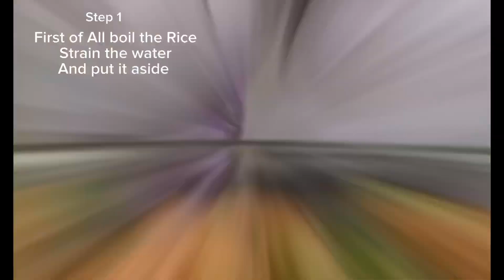How to make Singaporian Rice ? Quick and Easy Singaporean Rice Recipe by​⁠@cookingwithsonia0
How to make Singaporian Rice ?Chinese Rice banane ka Easy method |​⁠ Quick and Easy Singaporean Rice Recipe with a little fusion of our own. Make it on the weekend and enjoy.